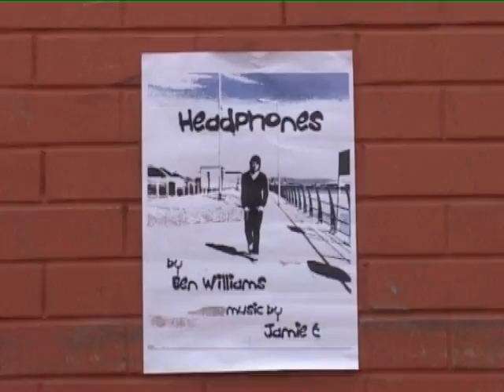barwilliams showreel 07-09